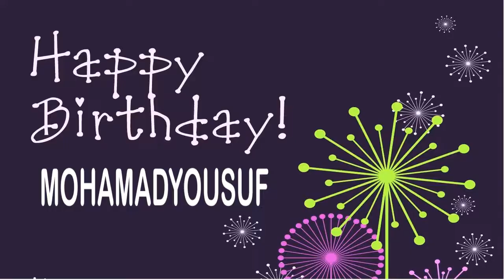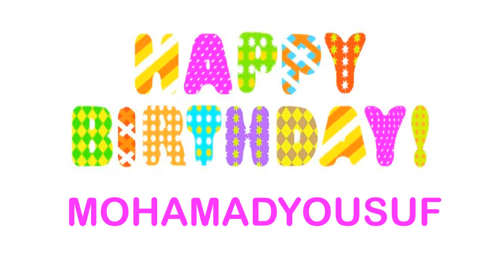MohamadYousuf Birthday Wishes & Mensajes